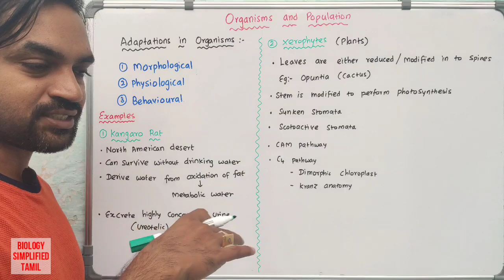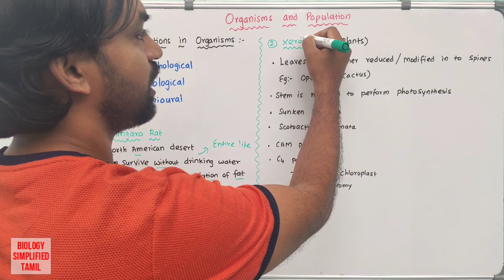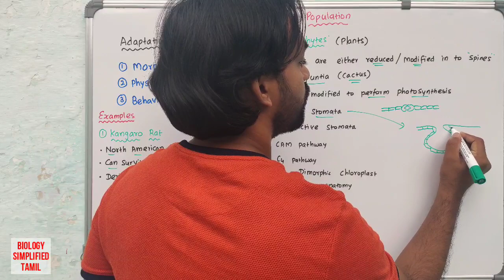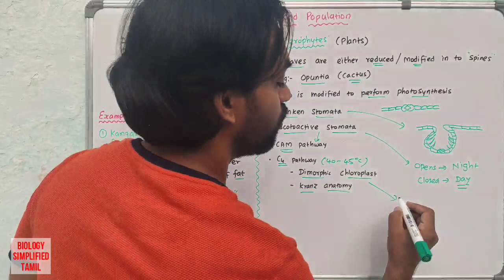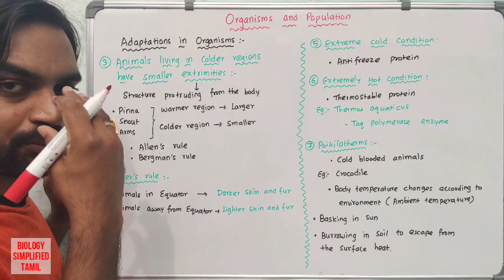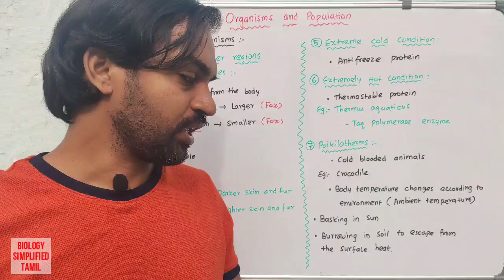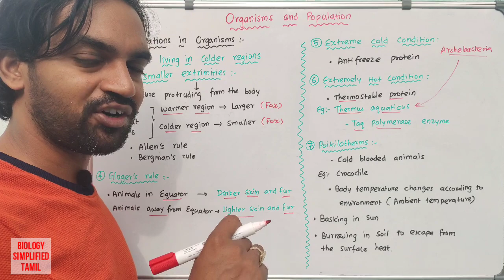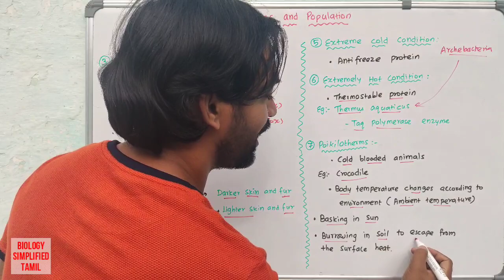Organisms and Population | Adaptations in Organisms